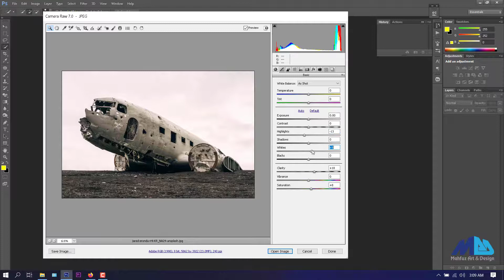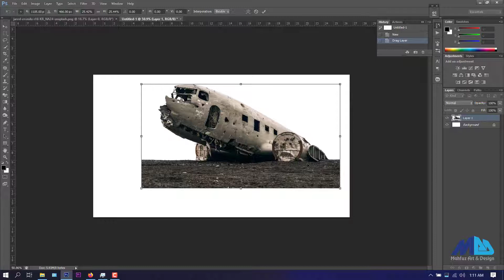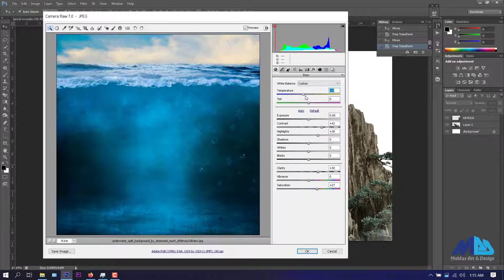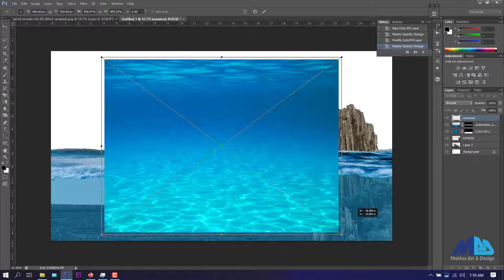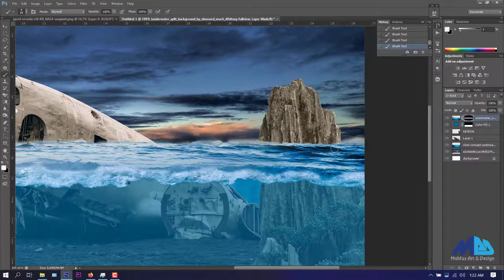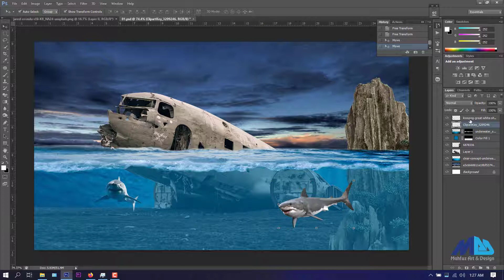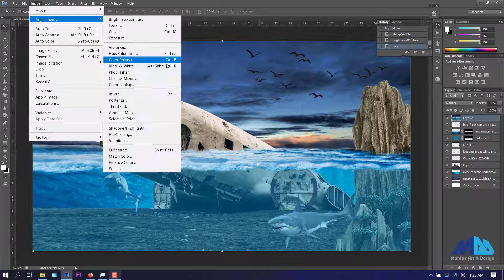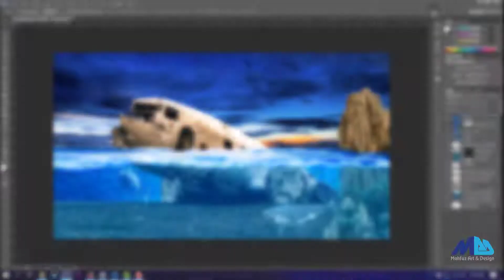Crash Airplane in Underwater Photoshop Manipulation Tutorial